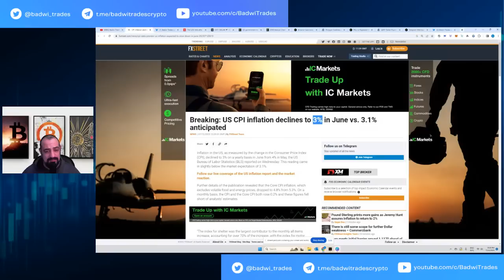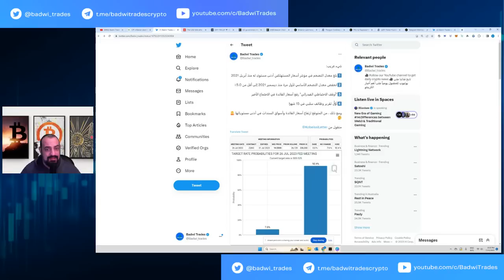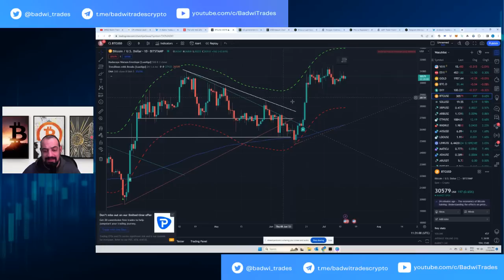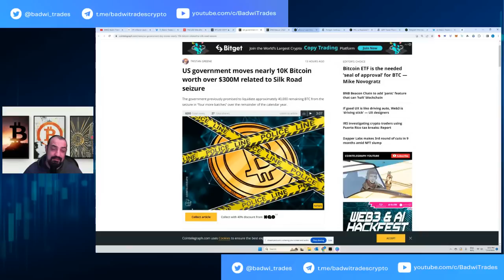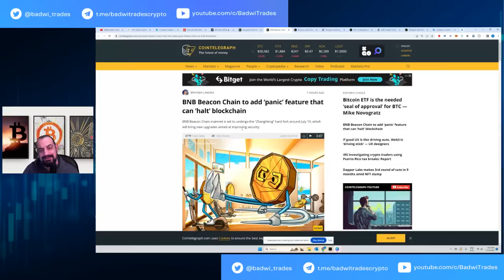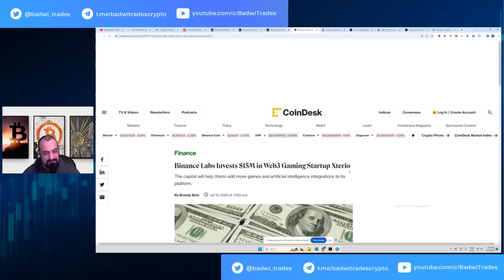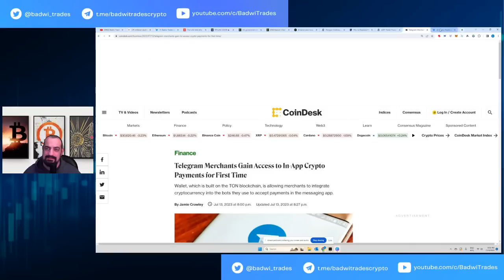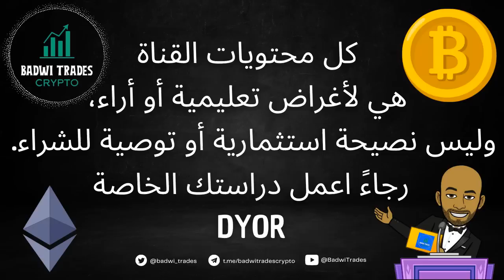إنخفض التضخم ولكن لم يصعد السوق لماذا؟🤨| فرصة مهمة🤔|💥أهم أخبار البيتكوين والكريبتو